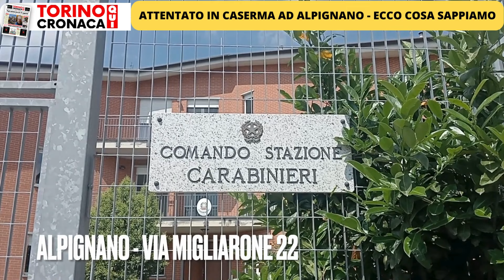Molotov contro la caserma dei carabinieri di Alpignano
Scopri tutti i nostri contenuti dalla redazione di Torino Cronaca